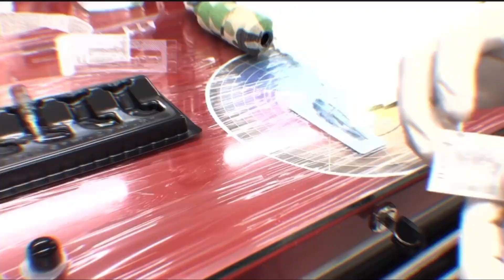Fui tatuado por 2 tatuadores ao mesmo tempo (Gabriel Cavalcante)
Fala galera  passei por essa experiência incrível fui tatuado por 2 artistas ao mesmo tempo.

Gostaria de agradecer aos envolvidos
Meus amigos

Endereço do studio
Travessa Rodrigues Marques loja 15c
Próximo à caixa econômica federal